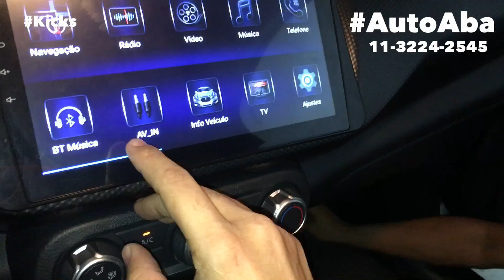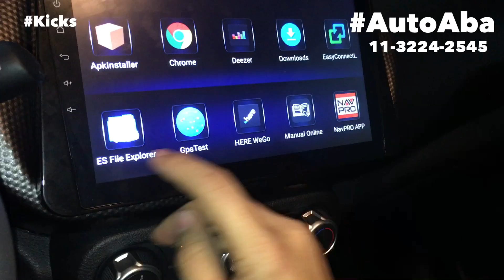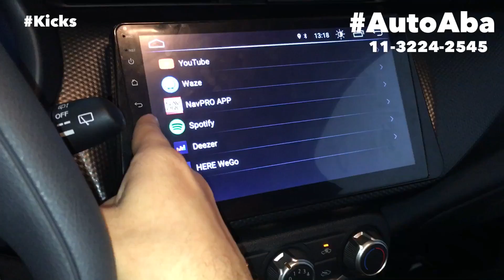Nissan Kicks Central Multimídia Android com Câmera Tela de 10 Polegadas Jogo de Rodas e Sensor de Ré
Nissan Kicks com uma Super Tela de 10 Polegadas e outros acessórios confira o nosso vídeo:
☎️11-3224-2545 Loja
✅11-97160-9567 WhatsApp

Temos muitos acessórios para equipar o Nissan Kicks e muitos outros produtos,

Aqui vc encontra:
✔️Kit Multimídia Android com Câmera
✔️Kit faróis de milha Auxiliares
✔️Envelopamento Adesivo Teto Black Piano
✔️Estribos Laterais
✔️Frisos Laterais
✔️Engate Reboque

Conheça a nossa loja aqui no centro de São Paulo na Avenida Duque de Caxias 388 próximo a Sta Ifigenia,